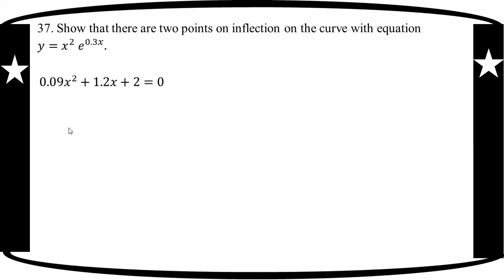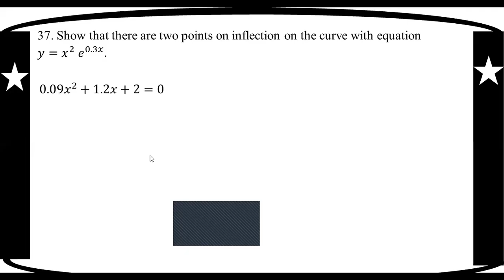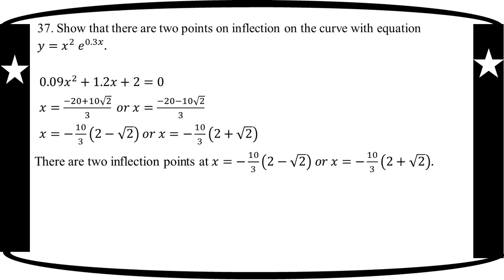# Grade 12 Math - Sample Q1 - Section D - No. 37